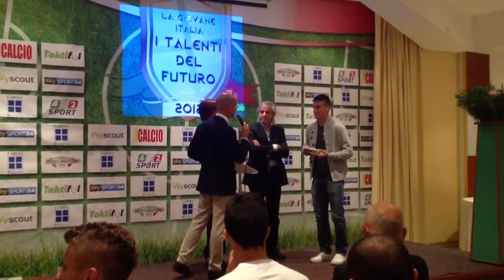Valerio Verre: "Il mio idolo è De Rossi"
Il centrocampista del Siena (1994) presentato da Cristiana Buonamano e Max Nebuloni alla premiazione dei giovani talenti italiani (Santa Maria di Leuca, 22 ottobre 2012). A consegnargli il premio Carlo Muraro